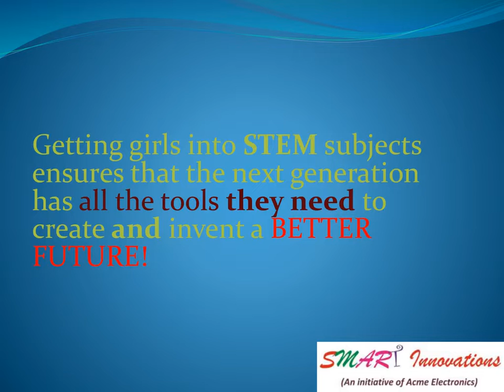Why STEM for girls?